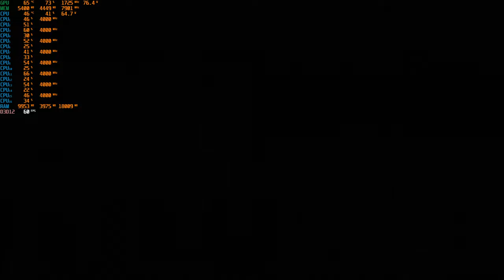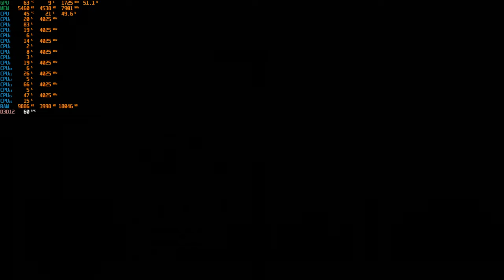SOTTR - Neues Spiel+ Initiationsritus um Paititi 4